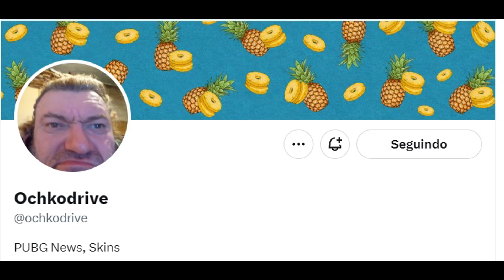Novos Mapas e Skins Vazadas - PUBG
Vlw!!!

Steam:

se mandar convite diga que veio pelo youtube ou deixa oi, que eu não aceito quem manda convite e não diz nada. =D

Gabinete - Red Dragon Wideload com 9 fans Aigo DR12 Pro
Processador - Processador AMD Ryzen 7 3700X
Memória RAM - Adata XPG Spectrix D50 RGB 32GB, 4x8 de 3200 htz
Placa de Video - GeForce 1050 ti 4 GB
Fonte - Gigabyte GP-P750GM, 750W, 80 Plus Gold
Water Cooler - AIGO DARKFLASH Symphony TR 240 RGB Branco
Armazenamento - Ssd Asgard M.2 2280 de 256 Gb, 2 HDs de 4 Tera + 1 HD de 500 GB

"__Periféricos__"

Monitor - HQ R3000 de 24 Pol. 165 Hz - RGB
Teclado - KNUP SemiMecânico KP2043
Mouse - RedDragon Cobra M711 Preto, 10000 DPI
Mouse Pad - Vinik 70x35 RGB
HeadSet - Fallen Morcego
Microfone - BM-800 VEDO